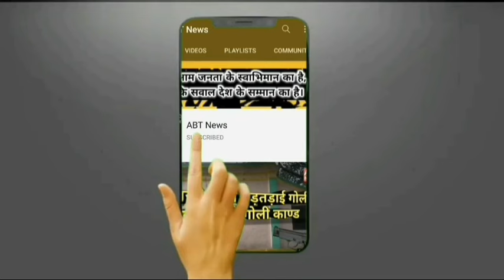Prime Time: पूर्व सांसद Radhe Mohan Singh के इस काम ने कमाल कर दिया...